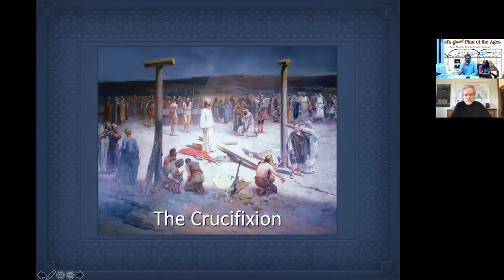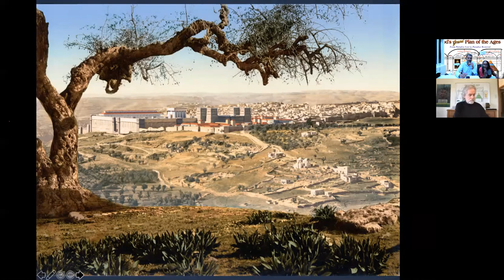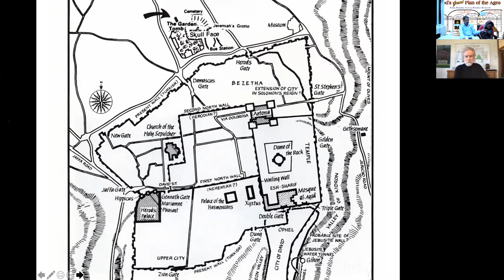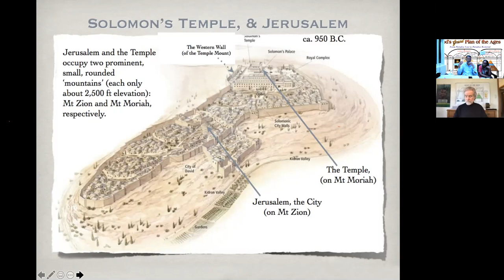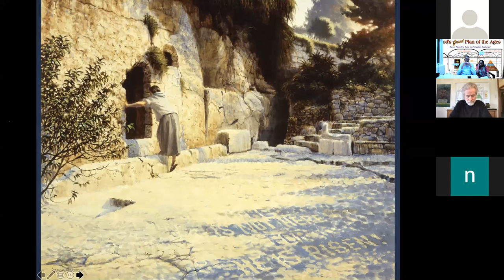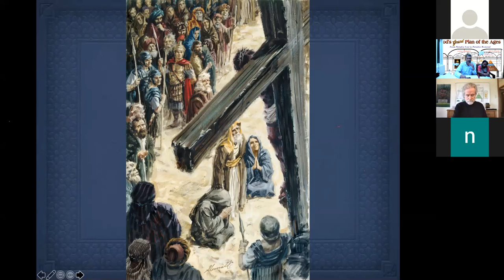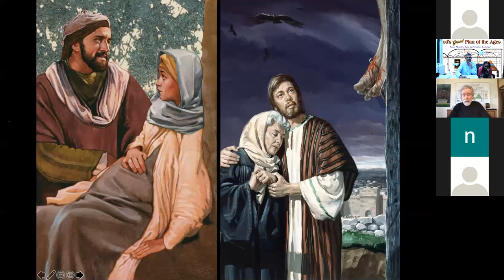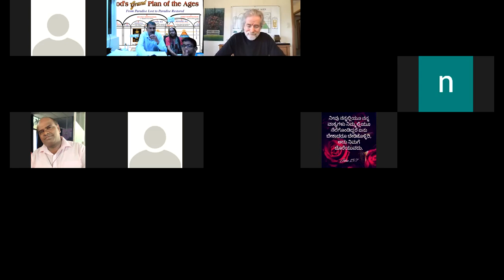The Crucifixion - Br Ric